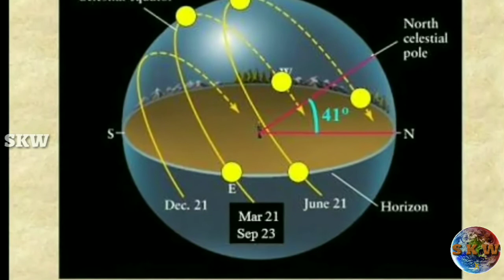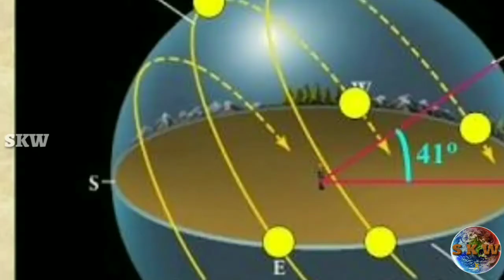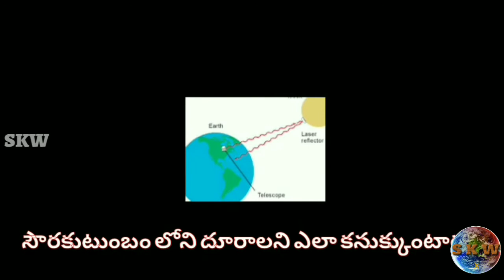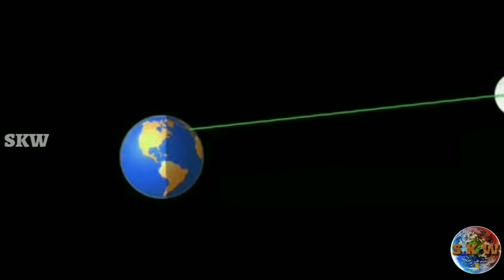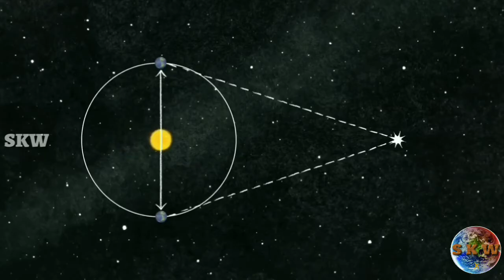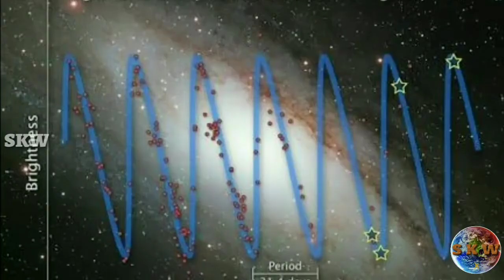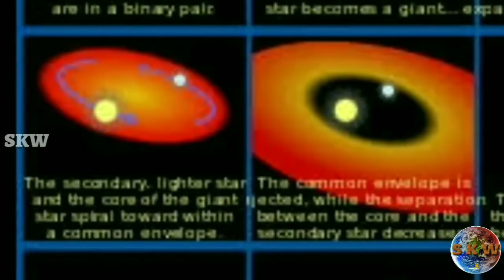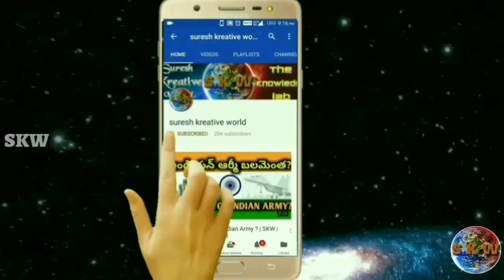How Do We Measure The Distance Of Stars | SKW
Hai,

Title: How Do We Measure The Distance Of Stars?

Why You Should You Watch This Video?

1) How Do We Measure The Circumference Of Earth

2) How Do We Measure The Distance Of Planets In Our Solar System.

3) How Do We Measure The Distance Of Stars In Our Gelaxy, Universe.

దేవాలయాల్లో అణువణువునా నమ్మలేని సైన్స్.